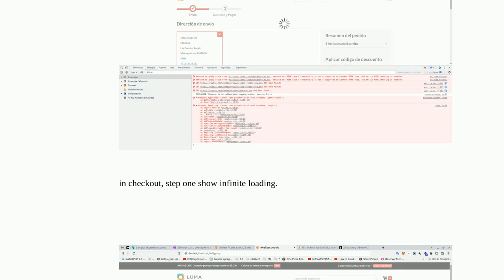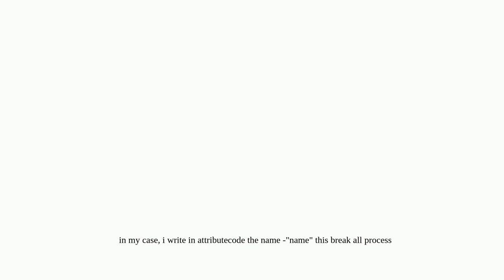showing infinite loading in checkout magento 2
A special thanks goes out to the community

  magento2